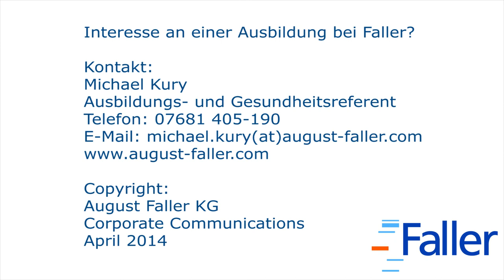Azubi-TeamEvent - Unser Ausbildungsstart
Unsere Azubis sind ein gutes Team und dies zeigen sie immer wieder beim Azubi-TeamEvent. Du weißt nicht, was das ist und was dich am Anfang deiner Ausbildung erwartet? Wir zeigen es dir!
In diesem Video: Azubi-TeamEvent
In diesem Video: Medientechnologe Izzet
Planung und Durchführung: Valeska, Werkstudentin
Mithilfe: Anna, Werkstudentin während der Semesterferien im März 2014
Und mit den Azubis und Ausbildern der August Faller KG!
Bei Faller gibt's viel zu lernen! Tolle Ausbildungsberufe. Und tolle Projekte gibt's auch!
© Corporate Communication August Faller KG, April 2014

Ausbildungsberufe:
Packmitteltechnologe/in
Industriekaufmann/-frau
Mediengestalter/-in
Medientechnologe/in Druck
Maschinen und Anlagenführer/in
Fachkraft für Lagerlogistik
Fachlagerist/-in
Elektroniker/-in
Fachkraft für Metalltechnik

Studium Papiertechnik, Vertiefung Verpackung (B. Eng.)
Studium BWL-Industrie (B.A.)